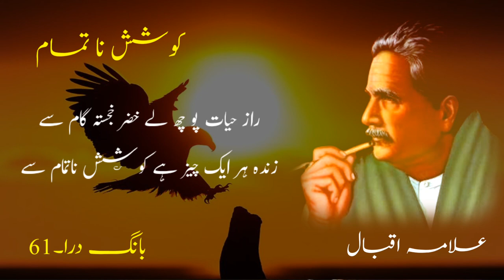Allama iqbal || کوشش ناتمام || The Unsuccessful Effort || Bang e dara:61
Allama iqbal || کوشش ناتمام || The Unsuccessful Effort || Bang e dara:60
|| Naveed Choudhary Voice